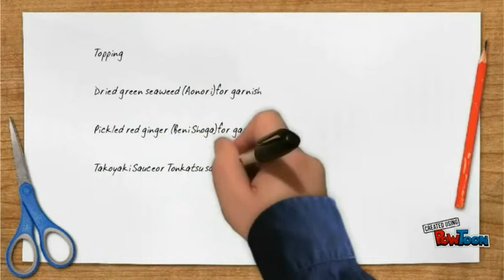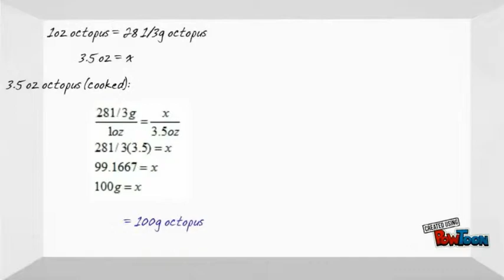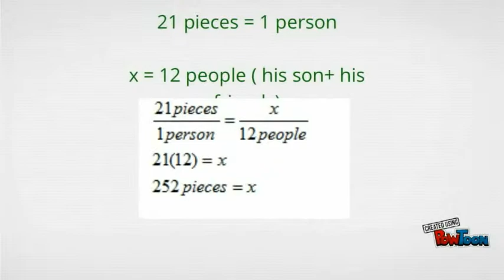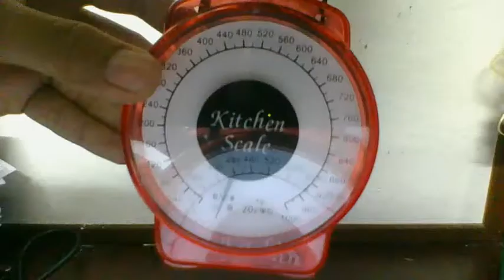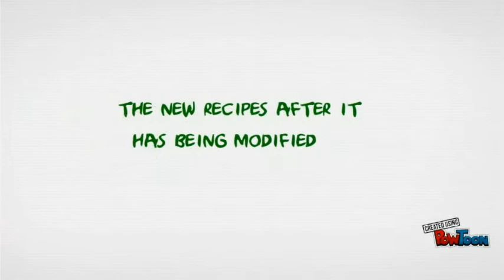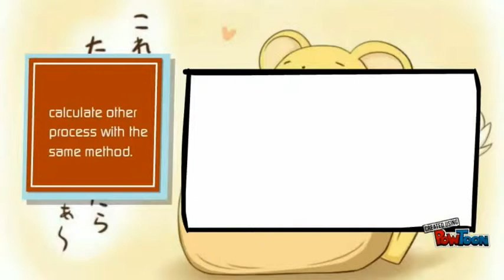assignment applied mathematics 3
Math and Cooking
Our mathematics assignment

DR AZIAN BIN MADUN

MEMBERS:
SITI ATIRAH BINTI ZAKARIA
SITI NAJIHAH BINTI NOORY
NURUL ATIRA BINTI HAMDANI
NURUL SYAZWANI BINTI MUHAMAD SAIFUDIN

-SYARIAH AND MANAGEMENT DEPARTMENT FIRST YEAR-